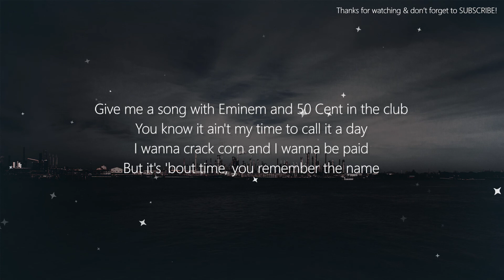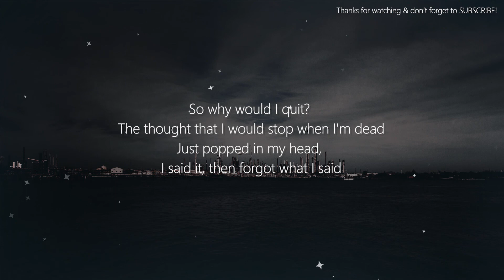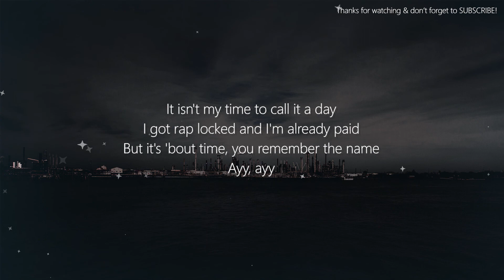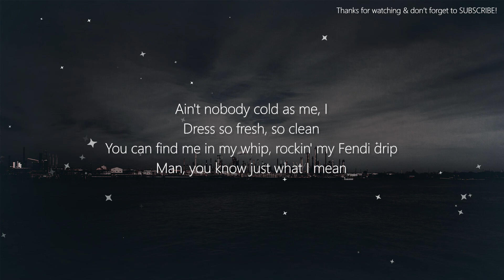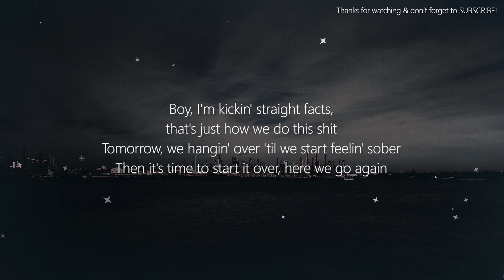Ed Sheeran, Eminem - Remember the Name (Lyrics) ft. 50 Cent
~~Lyrics~~

Yeah, I was born a misfit
Grew up 10 miles from the town of Ipswich
Wanted to make it big, I wished it to existence
I never was a sick kid, always dismissed quick
"Stick to singing, stop rappin' like it's Christmas"
And if you're talkin' money, then my conversation shiftin'
My dreams are bigger than just bein' on the rich list
Might be insanity, but people call it "gifted"
My face is goin' numb from the shit this stuff is mixed with
Watch how the lyrics in the songs might get twisted
My wife wears red, but looks better without the lipstick
I'm a private guy and you know nothin' 'bout my business
And if I had my 15 minutes, I must have missed 'em
20 years old is when I came in the game
And now it's eight years on and you remember the name
And if you thought I was good, well, then I'm better today
But it's ironic how you people thought I'd never be great
I like my shows open-air, Tokyo to Delaware
Put your phones in the air if you wanna be rocked
You know I want way more than I already got
Give me a song with Eminem and 50 Cent in the club

[Chorus: Ed Sheeran & 50 Cent]
You know it ain't my time to call it a day
I wanna crack corn and I wanna be paid
But it's 'bout time, you remember the name
Ayy, ayy

I can still remember (What?) tryna shop a deal (Uh-huh)
From Taco Bell to TRL
I climbed the Billboard charts to the top until, as fate would have it (Yup)
Became an addict, funny 'cause I had pop appeal
But they said time would tell (What?) if I'd prevail (Huh?)
And all I did was (What?) put Nine Inch Nails (Where?)
In my eyelids now (What?), I'm seein' diamond sales
Like I'm in Zales (Yeah)
Without a doubt, by any means, if rap was skinny jeans, I couldn't do anything
In 'em, I'd be splittin' seams of denim when I'm spitting schemes
Which really means, no "ifs", "ands," or "buts" are squeezin' in between
You sleep on me 'cause you're only fucking winning in your dreams
Not even when I'm on my deathbed
Man, I feel like Ed, it isn't time to drop the mic yet
So why would I quit? The thought that I would stop when I'm dead
Just popped in my head, I said it, then forgot what I said

[Chorus: Ed Sheeran & Eminem]
It isn't my time to call it a day
I got rap locked and I'm already paid
Ayy, ayy
Ayy, ayy

[Verse 3: 50 Cent]
Ain't nobody cold as me, I
Dress so fresh, so clean
You can find me in my whip, rockin' my Fendi drip
Man, you know just what I mean
Shinin', wrist with the rocks on it
Buscemis with locks on it
Everything my voice on, that shit knock, don't it?
Balenciaga saga, I'm in Bergdorf ballin'
It's just another episode, my hoes, I spoil 'em
She like the fly shit and I like to buy shit
Shit, I'm gettin' stupid money, what else we gon' do with money?
Bitch, we be ballin' out, the king, bring me 50 bottles
Tonight we gon' blow a check, worry 'bout your shit tomorrow
The turn up is so real, we 'bout to get super lit
Boy, I'm kickin' straight facts, that's just how we do this shit
Tomorrow, we hangin' over 'til we start feelin' sober
Then it's time to start it over, here we go again

[Chorus: Ed Sheeran, Eminem, & 50 Cent]
And it's about time, you remember the name
Ayy, ayy